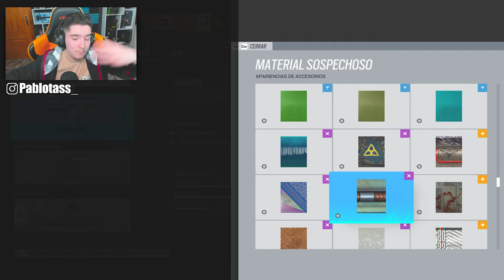#3 BUSCANDO el MEJOR KUNAI/CUCHILLO de AZAMI en KAFÉ | RAINBOW SIX SIEGE | Demon Veil | Pablotas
👉En este Gameplay de Rainbow six siege en Demon Veil: #3 BUSCANDO el MEJOR KUNAI/CUCHILLO de AZAMI en  KAFÉ

► ¡Sígueme!